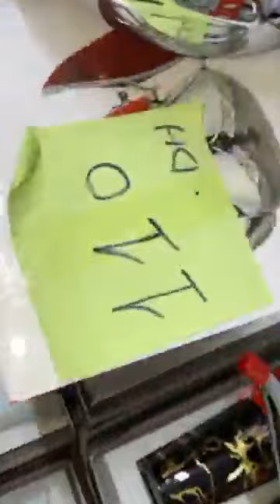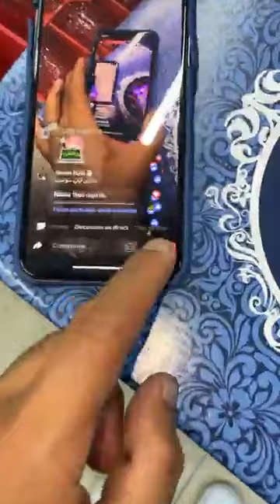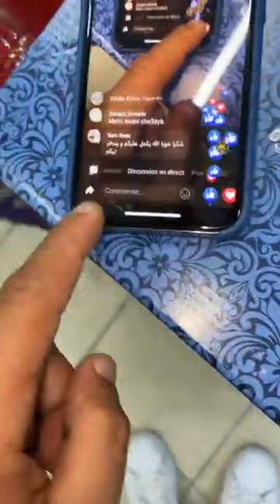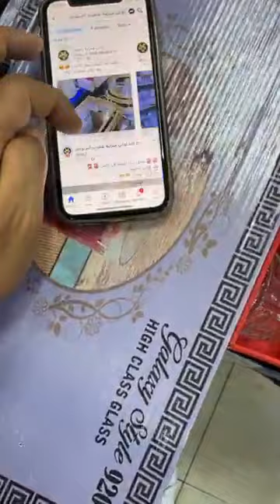🚨🚨عاجل زدنا نقصنا في الثمن 🚨🚨عند اواني شعيب سارع راه الهمزة 🤝🤝